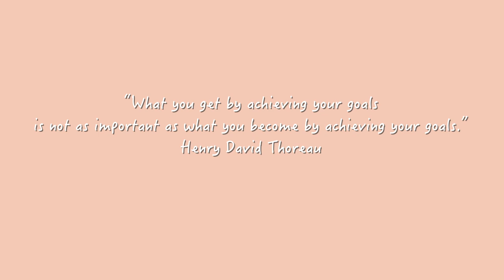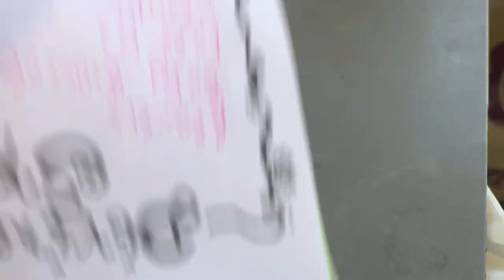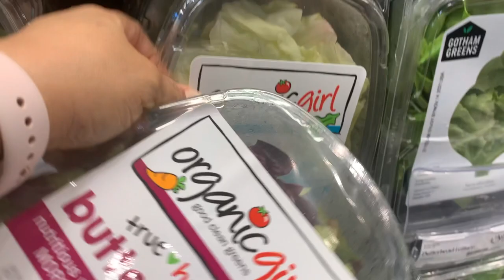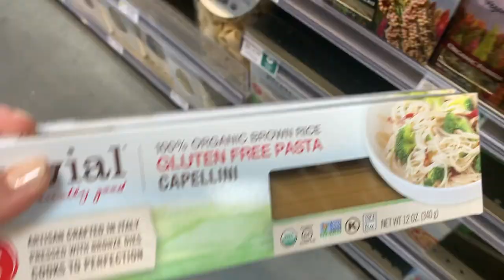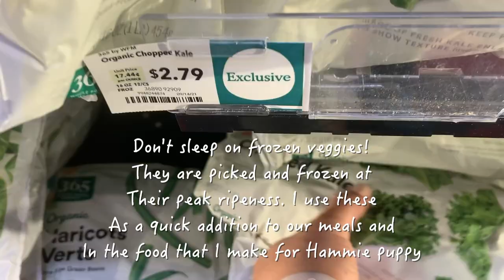Grocery Shop With Me at Whole Foods Market! Medical Medium Lifestyle Whole Food Plant-Based Haul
Helllooooooo, Beautiful Humans!!!

I hope yall are having a great week so far!! Let me know what is going on with you all!!

This week's video is a grocery haul and what I usually purchase at Whole Foods Grocery Store. I currently eat a Medical Medium Lifestyle - Whole Food Plant-Based with no additives and chemicals. I'm healing myself of years of chronic illnesses and disordered eating patterns. I've done just about everything for the last 12 years of my life, and nothing so far has worked or been sustainable long term. Not only is this working, but it's super sustainable for me for life and, awesomely, our planet, which is super important to me.

Do you like grocery shopping? What are some of your weekly staples? P.S. I don't care how you eat at all! This is me, sharing with you my lived experiences and my unique journey towards my healing. Thank you for listening, and thank you for being here. I appreciate you so much!

Don't forget to check out last week's blog post and last week's video!

I hope you enjoy the video! I love you so much! Treat yourself with love and grace, and always BE YOU and SHINE ON!

Hug, love, and unicorn dust,

Ifoma Genevieve

Last week's video - Life Update! What I Eat In A Day Medical Medium, Implants, Moving & My Healing Journey